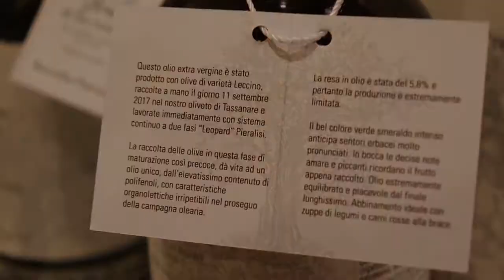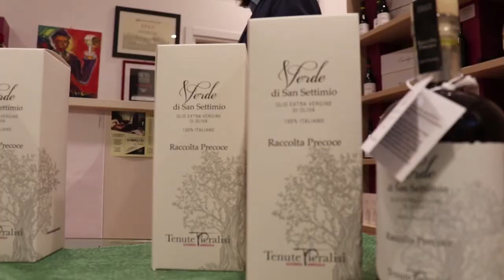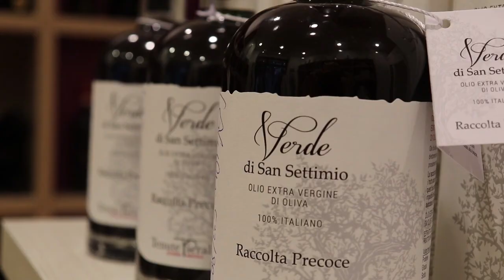Verde di San Settimio, olio extravergine d'oliva "precoce" dell'azienda agricola Tenute Pieralisi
Tenute Pieralisi ha presentato oggi a Jesi, nel punto vendita di viale della Vittoria, il Verde di San Settimio, olio extravergine d'oliva prodotto con olive di varietà leccino, raccolte a mano l'11 settembre, dunque precocemente rispetto ai tempi tradizionali